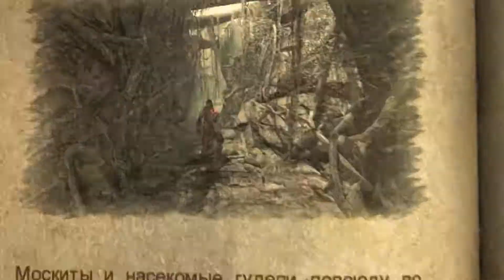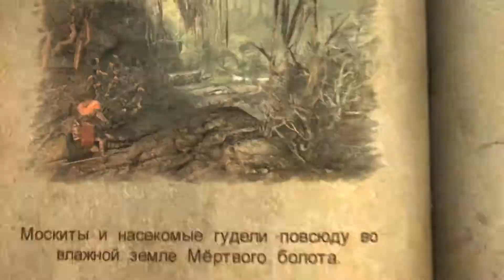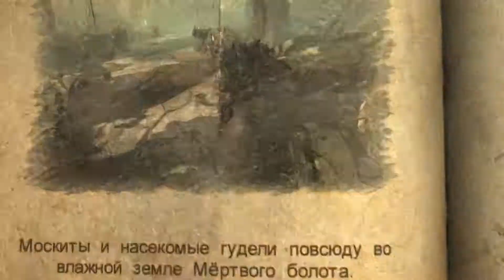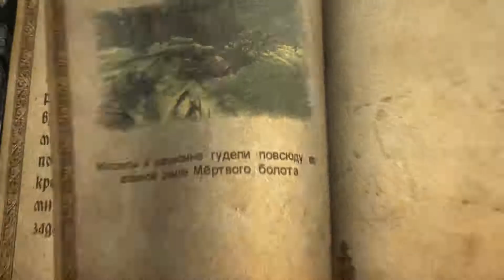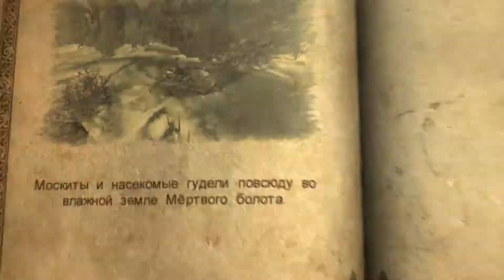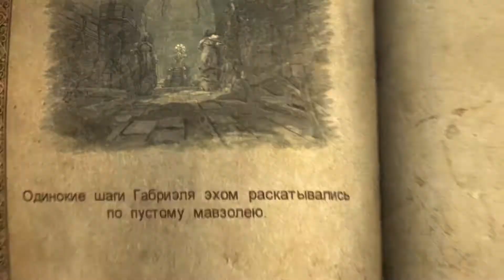Прохождение Castlevania: Lords of Shadow (UE) - Часть 2: Нифига не Сусанин!!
Новая веха в истории борьбы охотников на вампиров c порождениями тьмы и новый этап в истории прославленной серии Castlevania.

Когда наступил конец времен, Земля оказалась во власти сил Тьмы и таинственных Лордов теней. По разоренным странам бродили души умерших, не способные обрести покой, а таинственные существа сеяли смерть и разрушение среди выживших.

Игроку предстоит стать Габриэлем — одним из рыцарей Братства Света, организации святых воинов, защищающих человечество от сил зла. Его жена пала жертвой порождений тьмы, но ее душа не упокоилась. Понимая, что за опасность нависла над миром, она приняла единственно верное решение — направить Габриэля по пути, ведущему к спасению человечества.